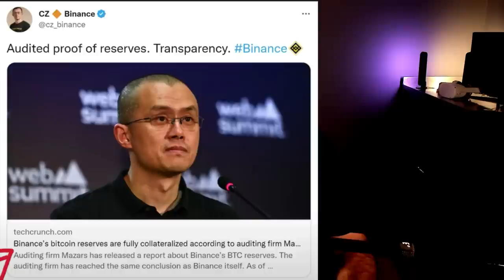Binance Denetim Komedisi !!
CZ Binance'in denetlendiğini iddia ediyor. Hiç güleceğim yoktu:)) Kripto para piyasaları bu kez de Binance denetimi rezaleti ile çalkalanıyor.